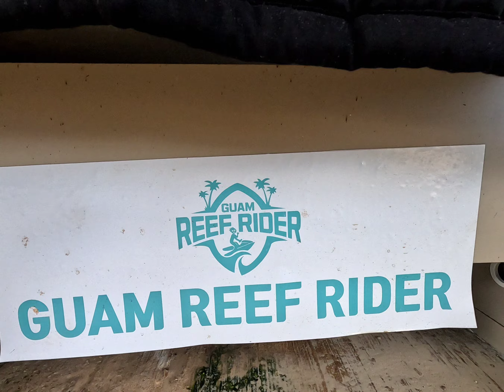If your Scared go to Church, The Ocean is my Church!